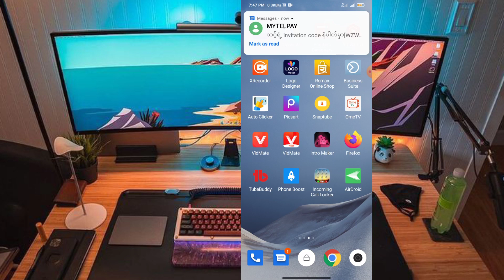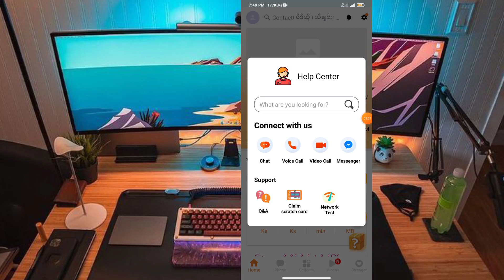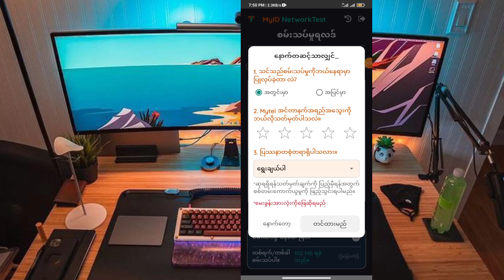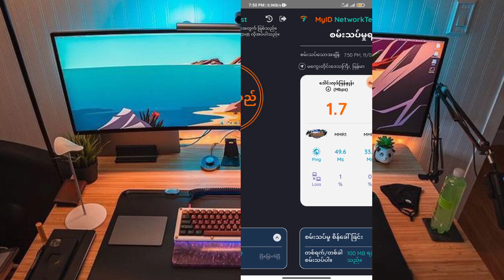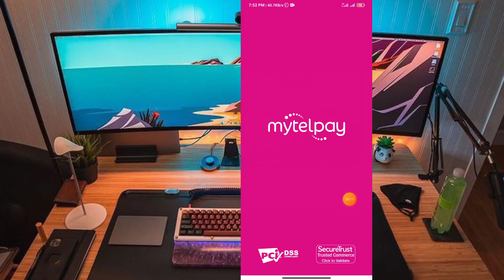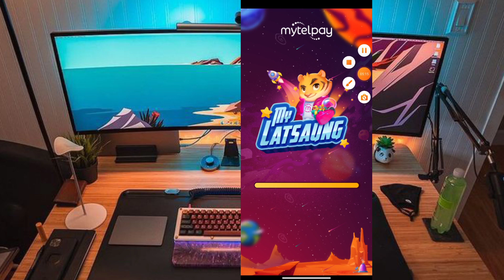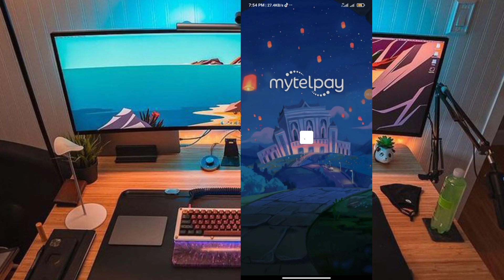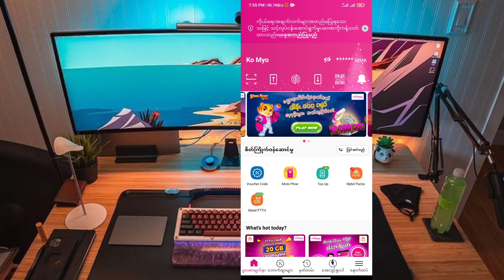ပိုက်ဆံတစ်ပြားမှမကုန်ဘဲ နေ့စဥ် MB ယူနည်း